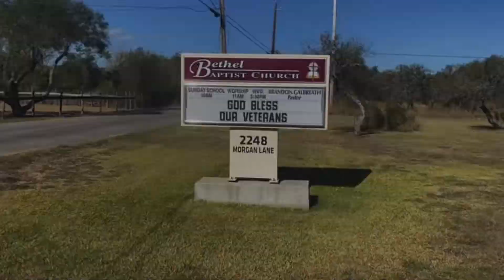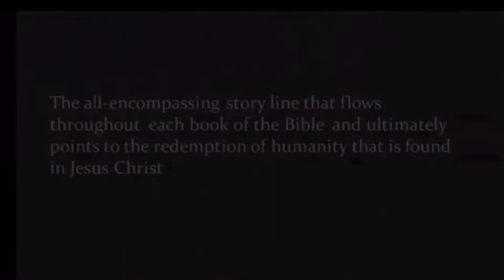Bethel Baptist Church Western Clip